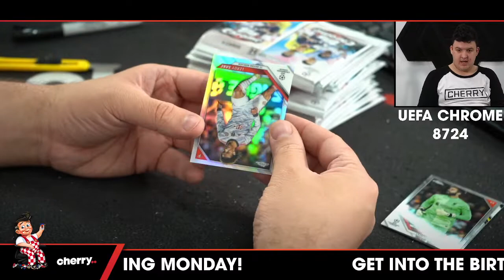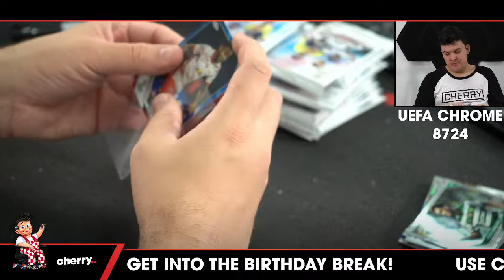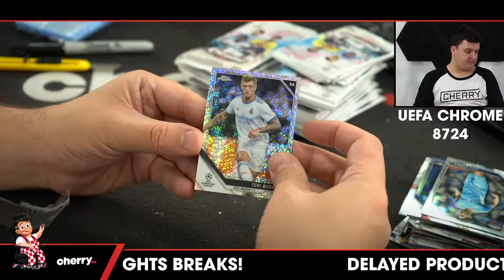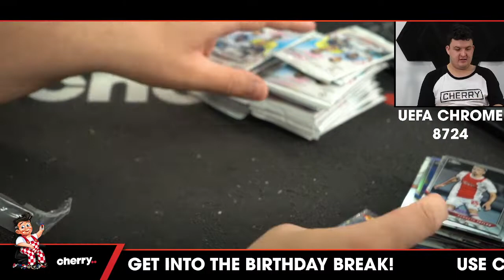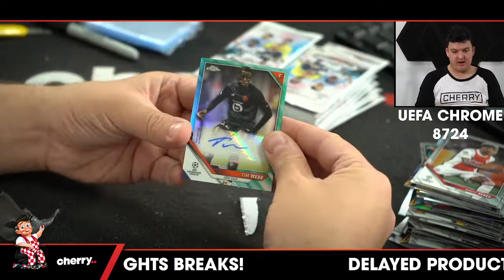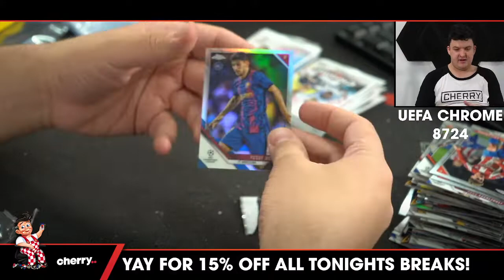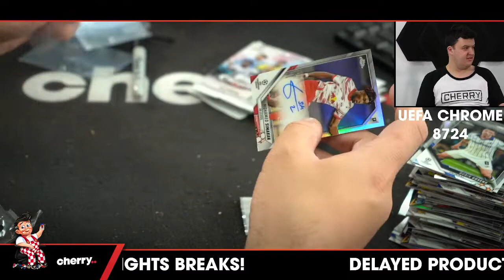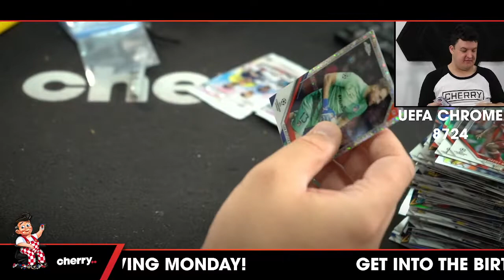21-22 Topps UEFA CL Chrome Hobby Soccer 2-Box Break #8724 - Team Based - Jun 17 (5pm)